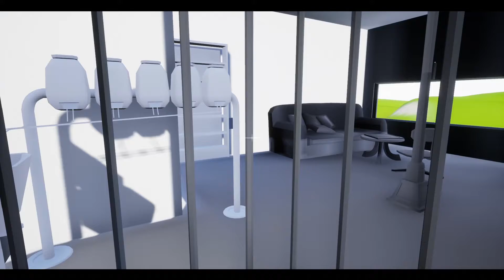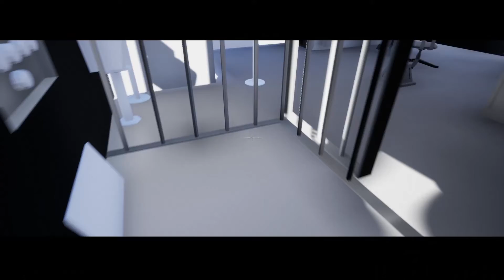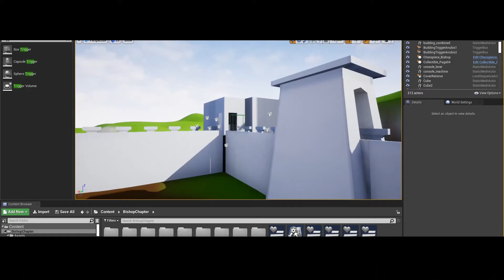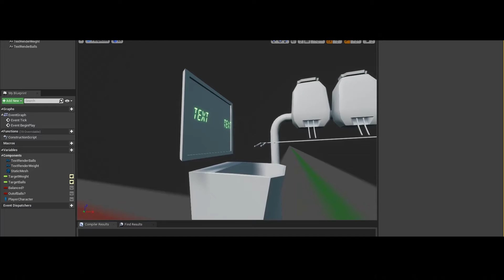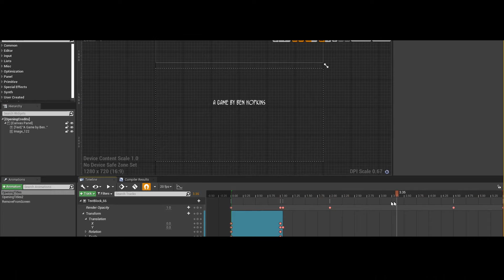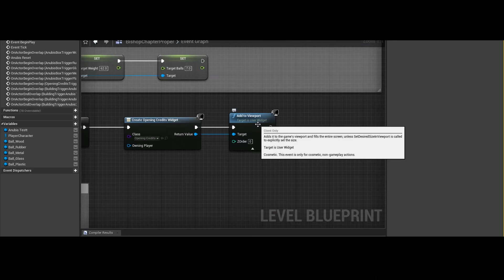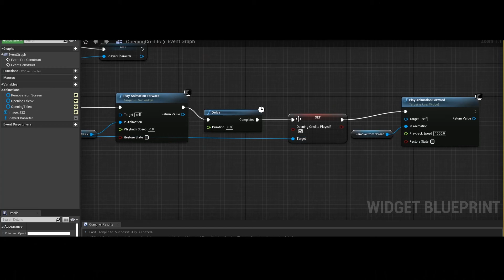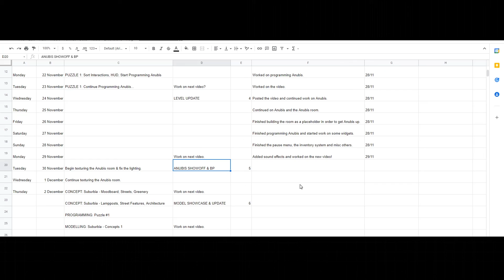DEV DIARIES #5 - Technical Talk! - FINAL ANUBIS & BLUEPRINTS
Check out the fully programmed version of the first puzzle! Some visual issues left to work on, but join me as we get technical, forget functions, and then make a few little oversights as we try to fix a few things... It's a lot of fun!

CHAPTER SELECT:
00:00 Puzzle Run-Through
06:07 Thoughts and Known Issues
08:32 Player Journey
14:08 Blueprints
37:02 Widget Fixing (Skip)
48:43 Schedule Update

Ben Hopkins
AA4T07
Major Project